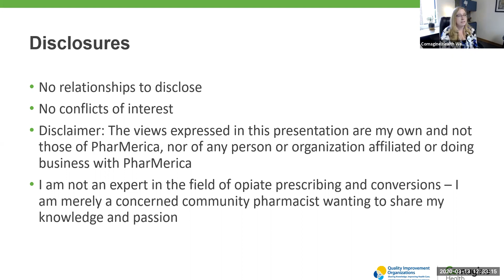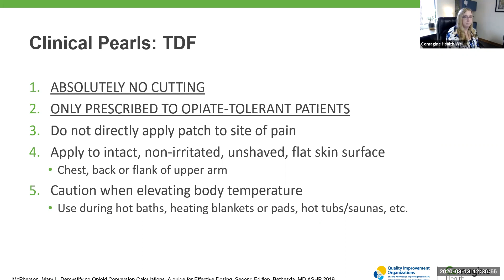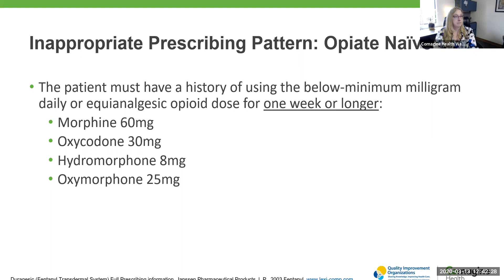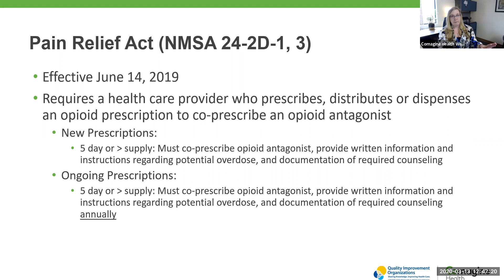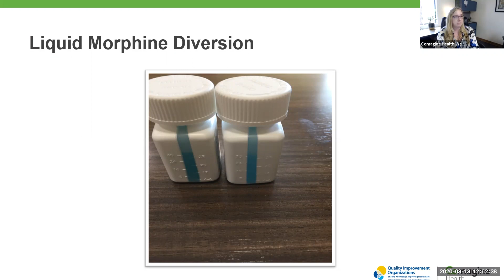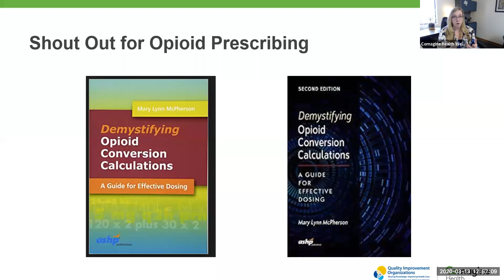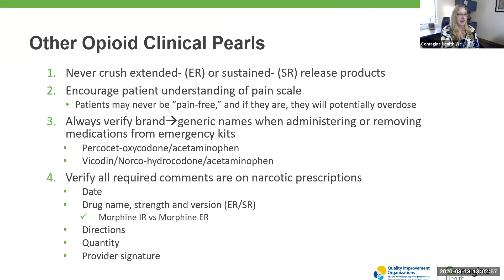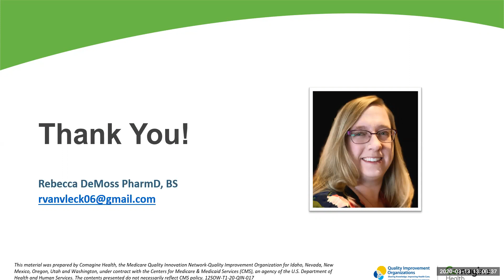Hot Topics: Clinical Pearls of Transdermal Fentanyl and Other Opioids, A Pharmacist Perspective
March 13, 2020 | Comagine Health

The national opioid epidemic has affected individuals across all health care settings. Long-term and post-acute care settings are no exception. Use of opioids is twice as prevalent as in the community setting and carries particular risks for older adults and first-time opioid users. Join Rebecca DeMoss, PharmD, of PharMerica and Comagine Health to gain a pharmacist’s perspective on prescribing patterns, monitoring and “pearls of wisdom” for maintaining resident safety (and yours) when these medications are used.